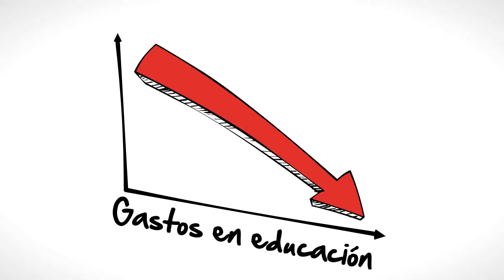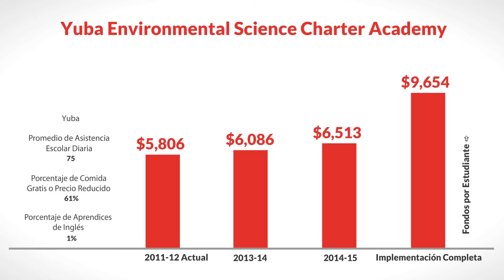LCFF for Yuba Environmental Science Charter Academy